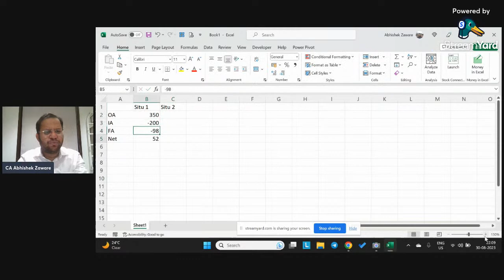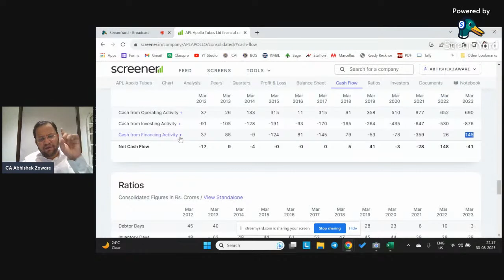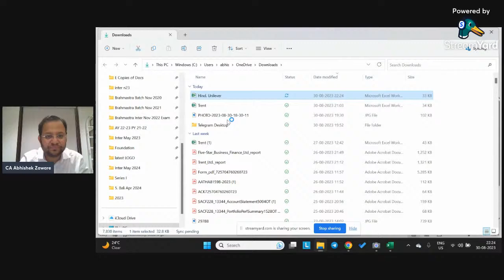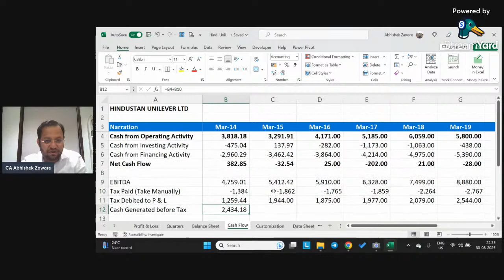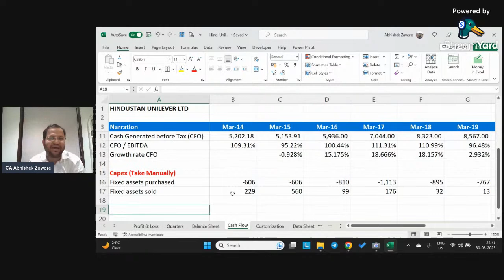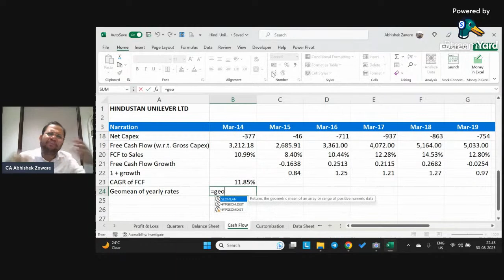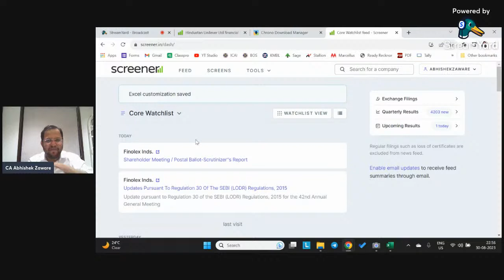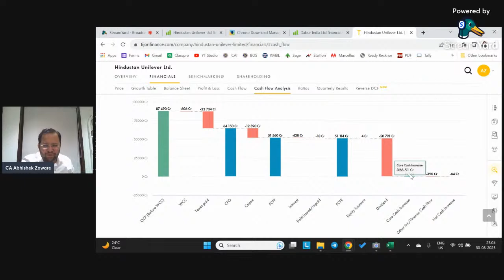Kick-ass Points on Cash Flow Statement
This is for Intermediate, CA Final Students and Chartered Accountants.